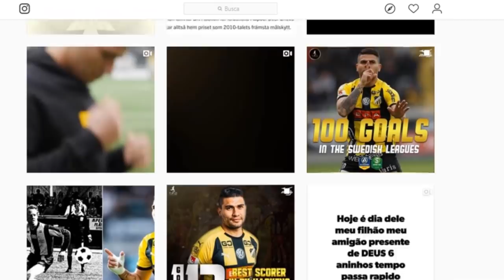ESSA CHAPADA VOCÊ TEM QUE USAR NO JOGO! (Lances efetivos de futebol) {BZK}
Link para baixar o App. para mandar seus vídeos!
Dreamstock/DSFootball
ANDROID:

SERÁ QUE O CAFÚ CONSEGUE FAZER GOL NO IGOR!? (BZK e Cafú em busca do golaço de ouro)